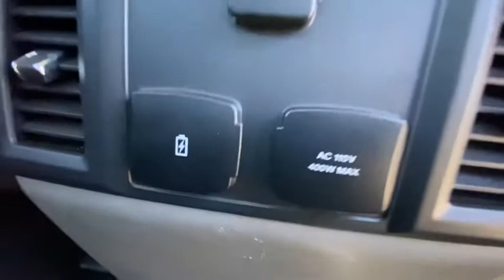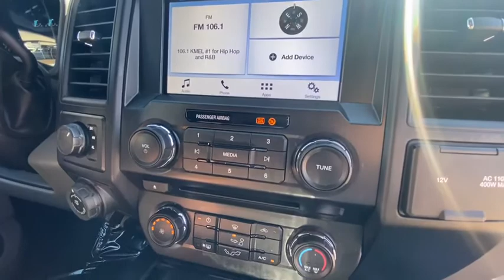2018 Ford F-150 San Jose, Morgan Hill, Gilroy, Sunnyvale, Fremont, CA 401524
2018 Ford F-150

2018 Ford F-150 XL Oxford White CARFAX One-Owner. Clean CARFAX. Certified. 2018 Ford F-150 XL in Oxford White with Black Cloth, Ford Certified, Carfax One Owner, 4x4/Four Wheel Drive/AWD, Tow Package, Clean Carfax No Accidents, Local Trade, Locally Serviced, Standard Package, Power Package, STX PKG, 20 Machined-Aluminum Wheels.brbrbrFord Certified Pre-Owned Details:brbr  * Transferable Warrantybr  * Roadside Assistancebr  * Powertrain Limited Warranty: 84 Month/100,000 Mile (whichever comes first) from original in-service datebr  * Includes Rental Car and Trip Interruption Reimbursementbr  * Vehicle Historybr  * 172 Point Inspectionbr  * Limited Warranty: 12 Month/12,000 Mile (whichever comes first) after new car warranty expires or from certified purchase datebr  * Warranty Deductible: $100brbrAwards:br  * 2018 KBB.com Brand Image Awards   * 2018 KBB.com 10 Most Awarded BrandsbrWe put our best price online and on the car so you don't waste time and energy trying to figure out what you'll actually pay. We sell high quality pre-owned vehicles at extremely low prices with out any games, gimmicks, or high-pressure tactics. We do business the way business should be done.
GVWR: 6,500 lbs Payload Package,6 Speakers,AM/FM radio,Radio: AM/FM Stereo w/6 Speakers,Air Conditioning,Power steering,Speed-sensing steering,Traction control,4-Wheel Disc Brakes,ABS brakes,Dual front impact airbags,Dual front side impact airbags,Front anti-roll bar,Front wheel independent suspension,Low tire pressure warning,Occupant sensing airbag,Overhead airbag,Brake assist,Electronic Stability Control,Exterior parking camera rear: With Dynamic Hitch Assist,Delay-off headlights,Fully automatic headlights,Rear step bumper,Compass,Driver door bin,Outside temperature display,Passenger vanity mirror,Tachometer,Telescoping steering wheel,Tilt steering wheel,Voltmeter,Cloth 40/20/40 Front Seat,Front Center Armrest,Split folding rear seat,Passenger door bin,20 Machined-Aluminum Wheels,Variably intermittent wipers,3.73 Axle Ratio,Ford Certified,Carfax One Owner,4x4/Four Wheel Drive/AWD,Tow Package,Clean Carfax No Accidents,Local Trade,Locally Serviced,Standard Package,Power Package,STX PKG